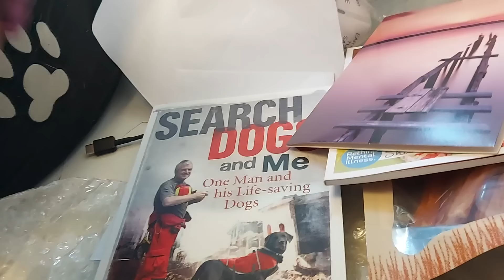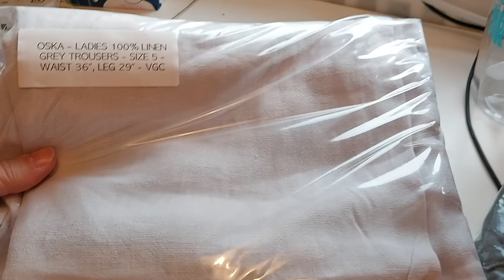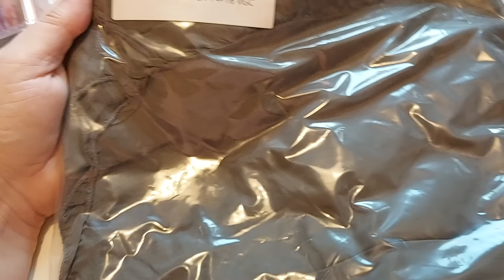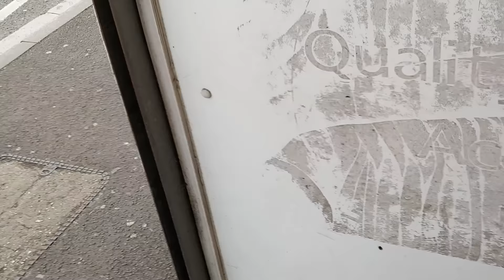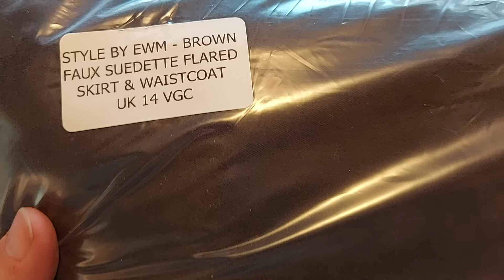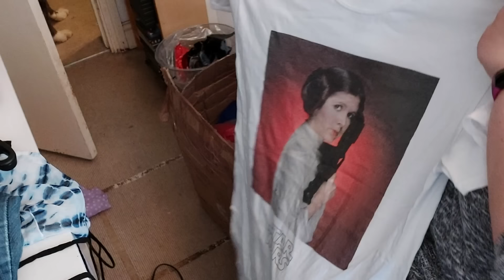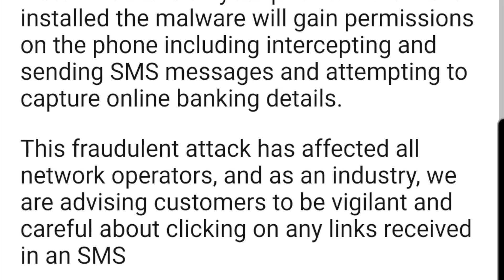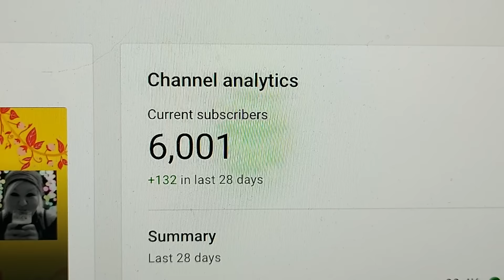THE WEEKLY WAFFLE EP: 95 - Springtime outings!